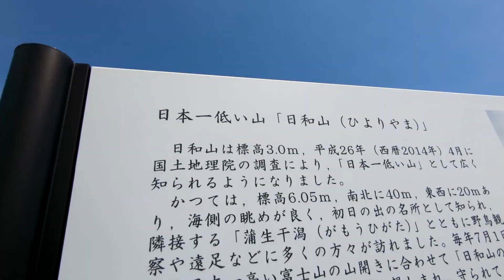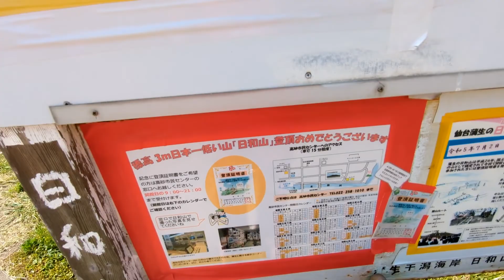【猫と登山】『日和山』日本一低い山【宮城県】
登山しました
猫と

詐欺動画です
すみません